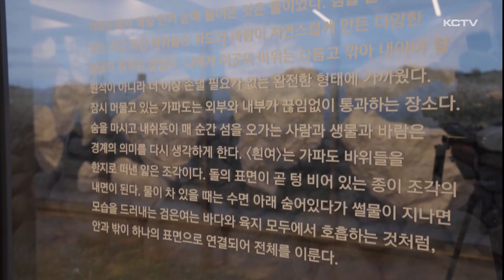가파도가 주는 새로운 영감...."작품으로 승화"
지난 3개월 동안 작가들이 가파도에서 생활하며 영감을 받은 작품을 선보이는 전시회가 가파도 아티스트 인 레지던스에서 열리고 있습니다.

가파도라는 공간이 예술 작가들에게 어떤 힘을 줬을까요?

이 과정에서 지역 주민들과 교류를 통해 창작 활동의 범위를 넓히고 주민들은 예술 작품을 접하는 기회가 됐다고 합니다.